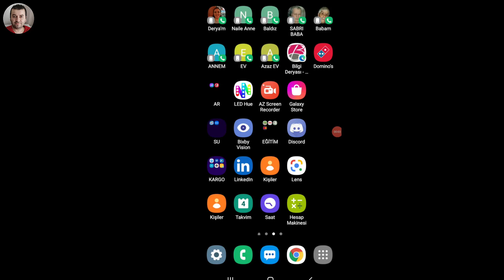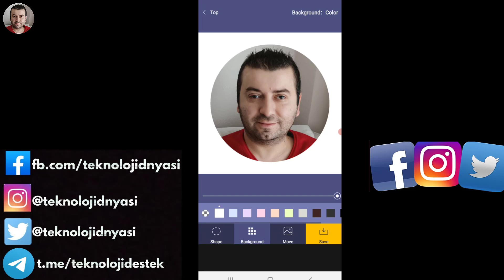Yuvarlak Daire Şeklinde Profil Fotoğrafı ve Logo Yapma Youtube ve Instagram İçin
Ana Kanalım:
Teknoloki Dünyası: